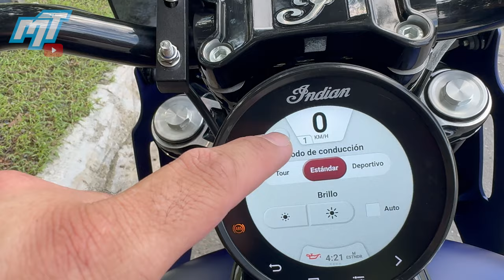MI EXPERIENCIA con la INDIAN SPORT CHIEF... Me ARREPIENTO??? || FULL REVIEW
En este video te comparto la reseña completa y mi experiencia con la INDIAN SPORT CHIEF. Si quieres ver todas las características de esta motocicleta, mira el video completo.

Capitulos
0:00 Intro
0:58 Caracteristicas Técnicas
3:25 Sonido Escapes Rinehart Slip ons
3:51 Caracteristicas Técnicas
4:18 Prueba de Manejo
10:56 Conclusiones y Outro